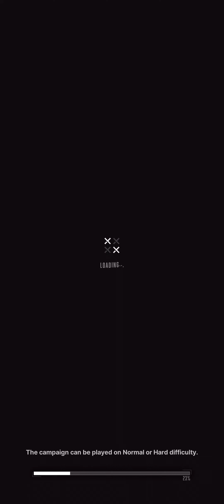Goddess of Victory: Nikke - Chapter One Full Playthrough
RIP Marian